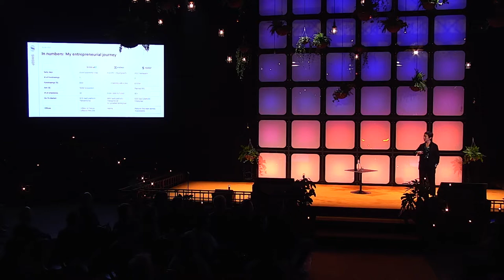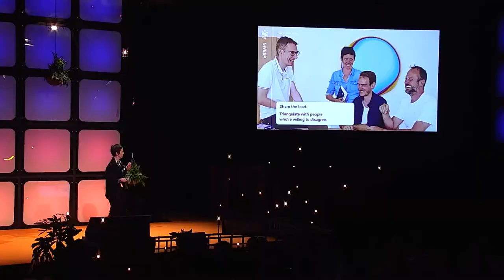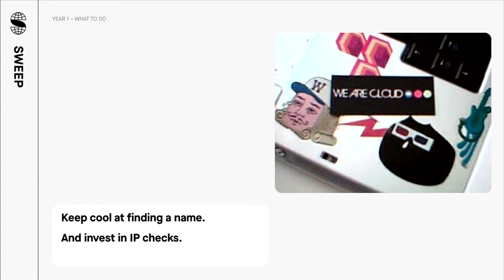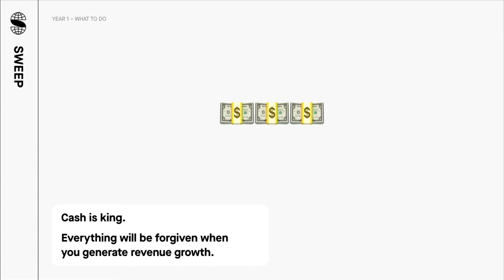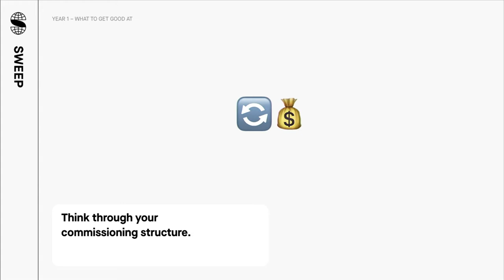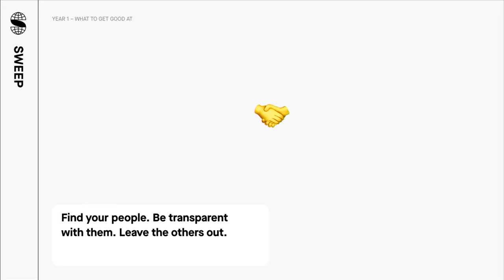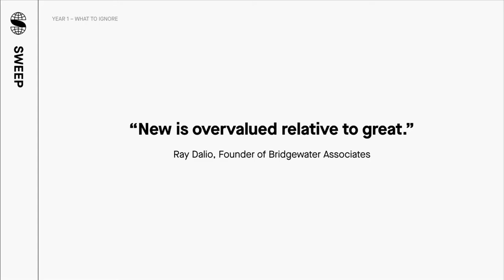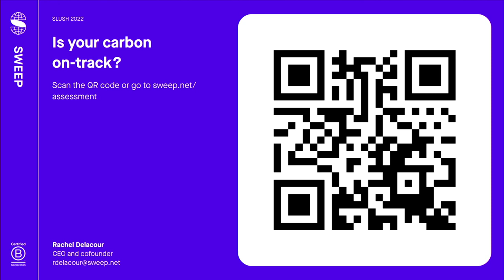#5 First 365 Days as a Founder - (Sweep) Rachel Delacour | Slush 2022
The first 365 days for a founder are full of excitement, uncertainty and hard work. At the same time, any great founder will quickly have to get comfortable saying no. In the early days, very few things make all the difference. Paraphrasing Y Combinator: you should build, exercise and sleep – and do very little else. So, what are the things to do and get good at? Which ones should you ignore?

Joining us to share the radical prioritisation tips for the first year of founding your company is Rachel Delacour, Co-founder and CEO of Sweep. These tips are learned from both her first company, Bime (acquired by Zendesk), and her second company, Sweep.